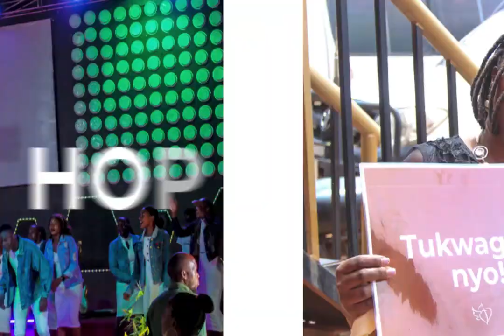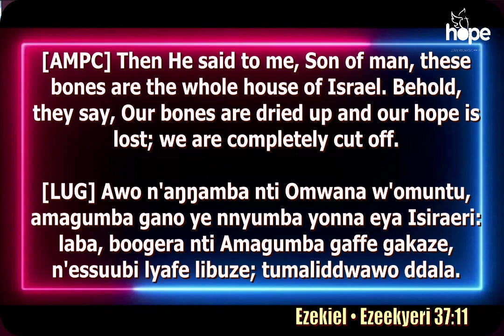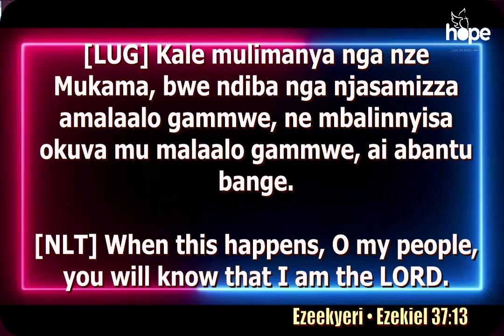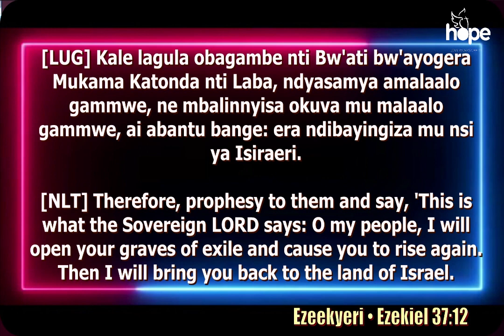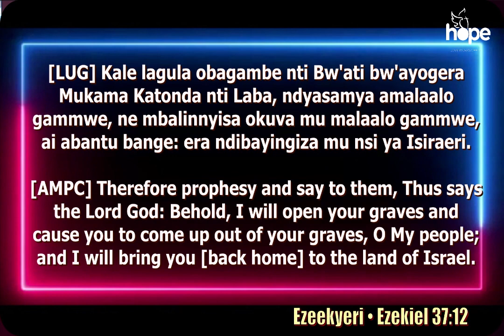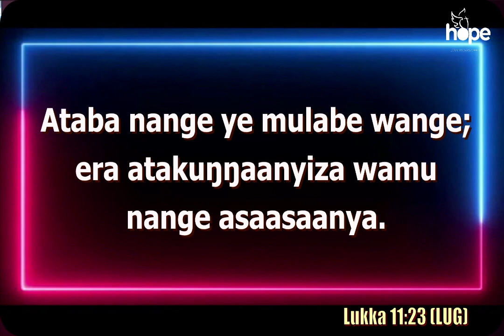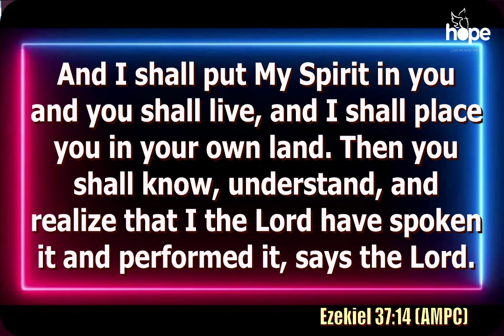I WILL OPEN UP GRAVES SAYS THE LORD - DR CHRIS LUBEGA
SUNDAY 3.MARCH.2024 - 2ND SERVICE